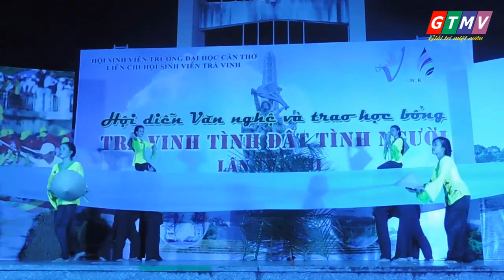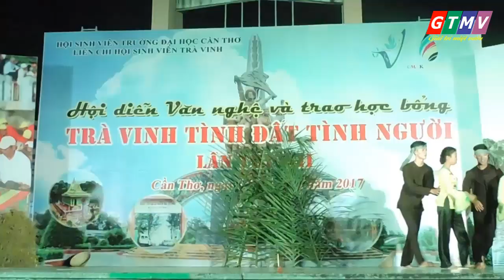Thương về Trà Vinh (hát về Trà Vinh)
Bài hát Thương về Trà Vinh do Hà Sơn sáng tác. Hà Sơn là chồng của Lê Vân (em gái diễn viên Lê Phương), là con rể của Trà Vinh.

Trong chương trình "Trà Vinh tình đất tình người" lần thứ 12 năm 2017, các bạn sinh viên của 02 huyện Cầu Kè và Duyên Hải đã thực hiện vũ đạo trên nền nhạc của bài hát này.